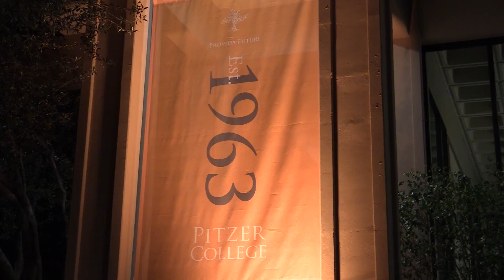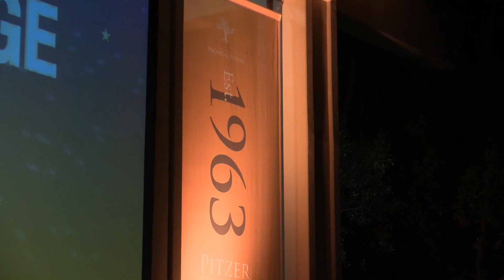Happy Birthday, Pitzer College!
Pitzer College, May 3, 2014 -  Legendary back-up vocalist Claudia Lennear '06 leads the crowd in singing Happy Birthday to Pitzer College. President Laura Skandera Trombley welcomes revelers, announces the successful 50Forward Campaign and invites the audience to a special Orange & Ball Ball concert by the legendary band Earth Wind & Fire.